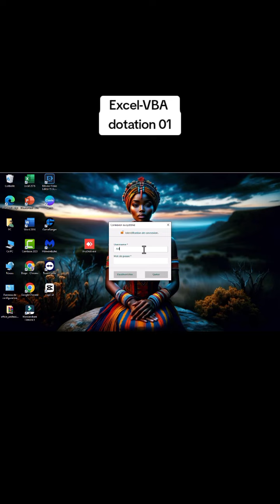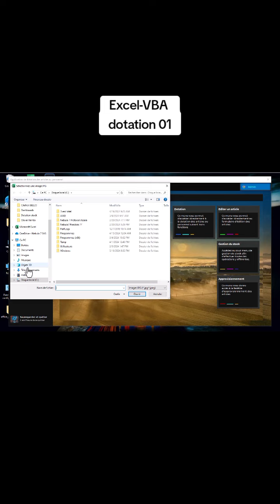Les Merveilles d'Excel Userform VBA.Excel nebula #7